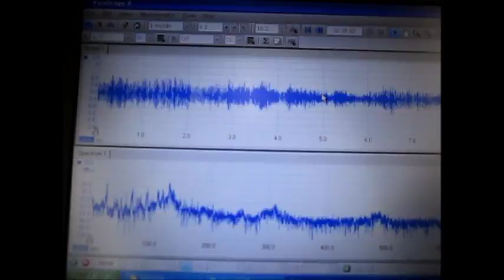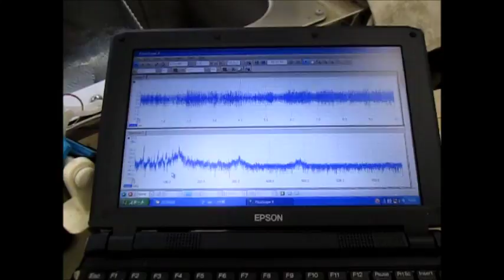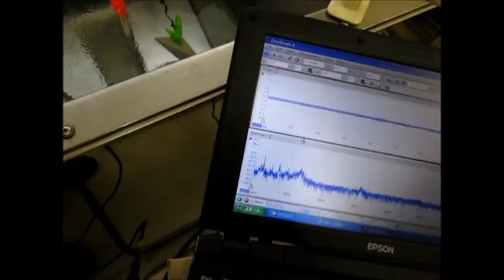超音波システム技術 Supersonic wave System technology